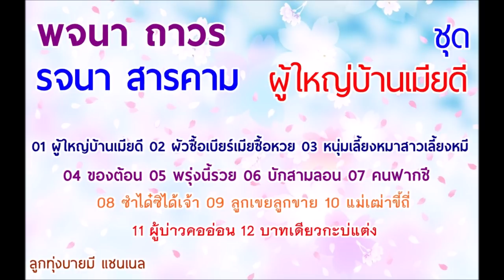รวมเพลงพจนา ถาวร และ รจนา สารคาม อัลบั้ม ผู้ใหญ่บ้านเมียดี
ศิลปิน : พจนา ถาวร และ  รจนา สารคาม
อัลบั้ม : ผู้ใหญ่บ้านเมียดี
ปีที่ผลิต : 2544
                            (มาสเตอร์เทป สรรค์สร้างอย่างมีคุณภาพ)

จัดทำเพื่อความบันเทิงและเพื่อเป็นการอนุรักษ์ผลงานเพลงลูกทุ่ง-หมอลำ ให้คนยุคใหม่รู้จักมากขึ้น

[0:00] 01 ผู้ใหญ่บ้านเมียดี - พจนา ถาวร และ รจนา สารคาม
[4:27] 02 ผัวซื้อเบียร์ เมียซื้อหวย - พจนา ถาวร และ รจนา สารคาม
[8:17] 03 หนุ่มเลี้ยงหมา สาวเลี้ยงหมี - พจนา ถาวร และ รจนา สารคาม
[12:01] 04 ของต้อน - พจนา ถาวร และ รจนา สารคาม
[15:43] 05 พรุ่งนี้รวย - พจนา ถาวร และ รจนา สารคาม
[19:31] 06 บักสามลอน - พจนา ถาวร
[23:27] 07 คนฟากชี - พจนา ถาวร และ รจนา สารคาม
[27:48] 08 ซำได๋ซิได้เจ้า - พจนา ถาวร และ รจนา สารคาม
[32:19] 09 ลูกเขยลูกขาย - รจนา สารคาม
[36:07] 10 แม่เฒ่าขี้ถี่ - พจนา ถาวร
[39:43] 11 ผู้บ่าวคออ่อน - รจนา สารคาม
[43:23] 12 บาทเดียวกะบ่แต่ง - พจนา ถาวร

**ถ้าชอบก็กดถูกใจ หรือแสดงความคิดเห็นได้ครับ**